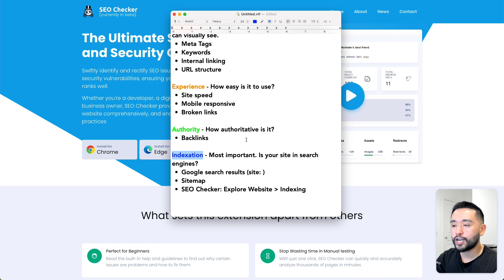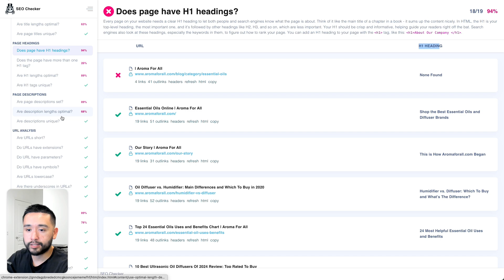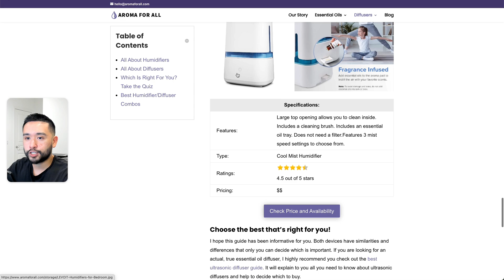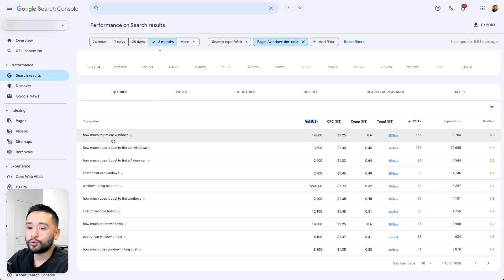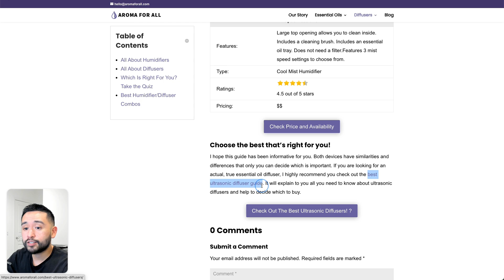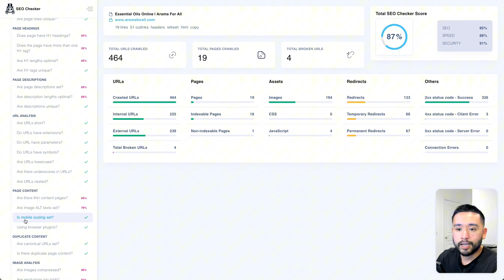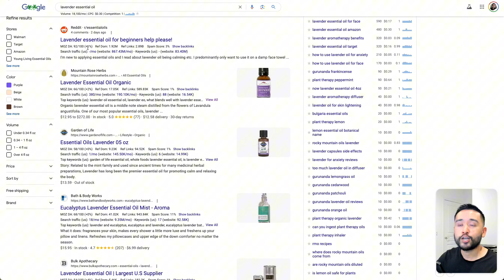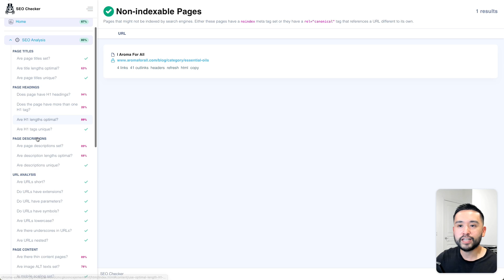A Beginner’s Guide to Conducting A Comprehensive SEO Audit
Learn how to do a comprehensive SEO audit for any website, using a beginner-friendly approach that I personally recommend for website reviews.